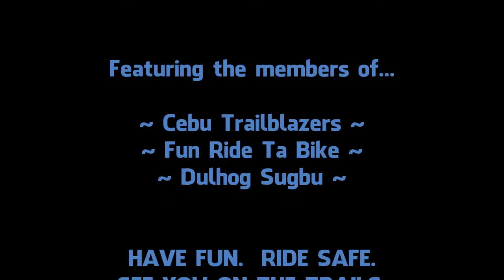Sibugay REDUX - 2013 to 2015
A few weeks ago, we got word that one of our favorite mountain bike trails here in Cebu was about to be closed to the public.  Supposedly, some businessman had bought the land which served as the trail's entry point, and is planning on fencing off the property by June of this year.  Which means we bikers only have this summer of 2015 to enjoy the Sibugay trails until it becomes inaccessible.

What's so special about this trail in Sibugay, you might ask?  Well, it's a proving ground for a trail rider's technical skills.  It's got some of the steepest *rideable* sections you'll find here in Cebu.  It's also known to have sections that change from month to month -- terrain that gives rise to new challenges, depending on how much rain & foot traffic chew up the single tracks.  Alternate tracks appear out of nowhere; big roots & rocks & rain ruts seemingly dance around in a virtual attempt to change the level of riding difficulty.  Tracks cycle through phases of loose powdery topsoil devoid of traction, to grippy shredable hardpack, to clay-like mud that makes your wheels look like a fatbike's.  Then, there's that steep track overlooking the rooster farm -- that 'shortcut' which keeps daring every rider to grow some real balls and drop in for a "clean" & "flowy" ridethrough.

Sibugay is the kind of trail that takes on all comers -- XC riders, AM/Enduro enthusiasts, even DH adrenaline junkies.  It's got something special for every type of mountain biker looking for a new challenge.  It's a gift that keeps on giving.  And it never gets old.  Which is why, in this day & age of disappearing mountain bike trails, we'd like to see the Sibugay trail live on instead of seeing it pass into history.

With any luck, the other rumor we heard might also be true -- that the sale of the property turned out to be shady, maybe even illegal -- which may mean that the Sibugay trail is still far away from kicking the bucket.  Who knows, right?  I just hope this trail continues to be available for all mountain bikers.  'Cuz here in Cebu, you haven't really gone mountain biking unless you've done Sibugay.